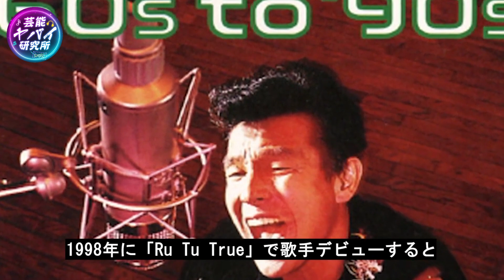【驚愕】尾藤イサオの波乱万丈の経歴と現在の姿に驚きを隠せない…「悲しき願い」「あしたのジョー」の人気歌手の長年苦しめる病魔の正体と娘の現在一同驚愕…！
本チャンネルの動画はすべてオリジナル作品で、再配布は厳しく禁止されています。侵害があった場合は、責任を問われます。